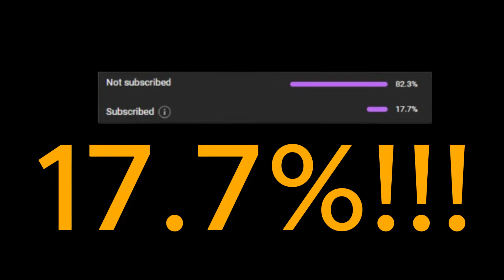Castle With Acog Is Broken In Rainbow Six Siege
Caslte (Miles) is my favorite operator. Oh yeah baby. Honestly theres like 1 mira clip in the video so if you got scammed haha.